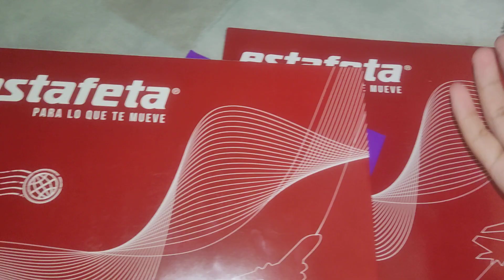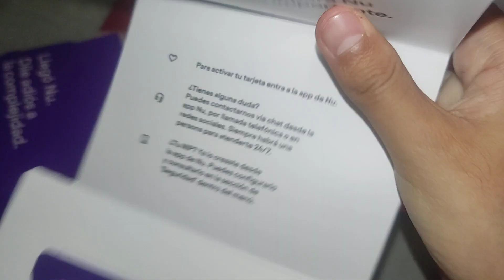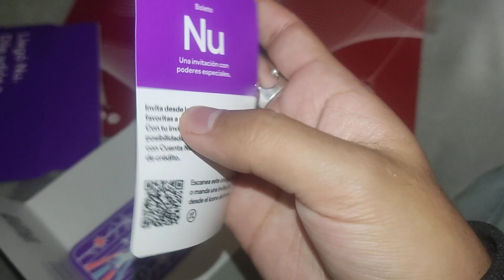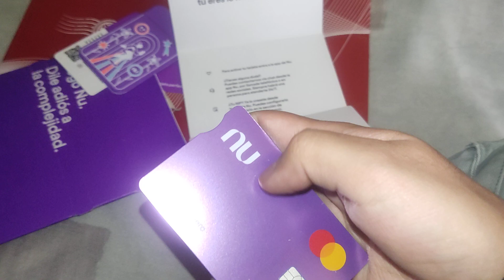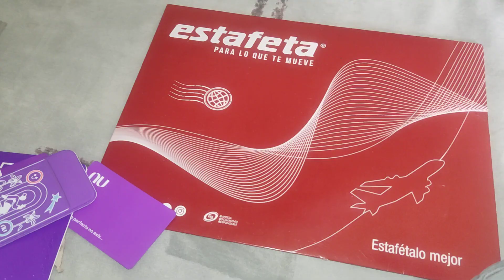¡INCREÍBLE Desempaquetado de Tarjetas NU Débito y Crédito!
En este video, te mostramos cómo llegan las tarjetas de débito y crédito del banco Nu. Descubre cómo es el proceso de desempaquetado de las tarjetas Nu y todo lo que necesitas saber sobre este banco innovador. ¡No te lo pierdas!

YA PARA ACTIVARLA ES DIRECTAMENTE DENTRO DE LA APP
TE PIDE PONER CIERTA INFORMACION QUE VIENE EN LA TARJETA FISICA, YA ACTIVADA YA SE PUEDE HACER USO PARA PAGAR CON LA TARJETA FISICA